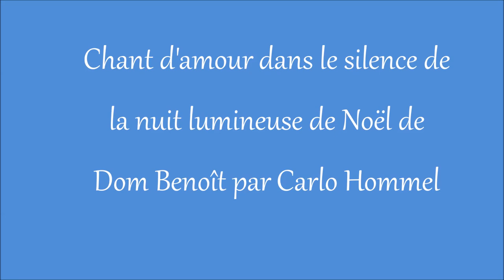Chant d'amour dans le silence de la lumineuse nuit de Noël - Dom Benoit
Carlo Hommel (1953/2006) ancien titulaire de l'orgue de la cathédrale de Luxembourg joue un Noël de Dom Paul Benoît (1893/1979) qui fut l'organiste de l'abbaye de Clervaux au Luxembourg. (orgue de l'abbaye - Mutin-Cavaillé-Coll) . Pièce jouée sur l'orgue de l'abbaye.